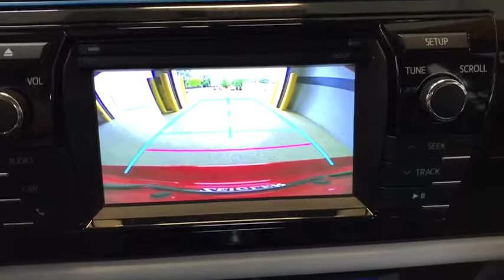2016 Toyota Corolla Amherst, Buffalo, Tonawanda, Cheektowaga, Niagara Falls, NY P1913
U 2016 Toyota Corolla
Zeigler Honda: Servicing Amherst, New York near Buffalo, Tonawanda, Cheektowaga, and Niagara Falls, NY.
2016 Toyota Corolla  - Stock#: P1913 - VIN#: 5YFBURHE7GP455879

Zeigler Honda
2277 Niagara Falls Blvd

CARFAX One-Owner! Clean CARFAX!brbr2016 Toyota Corolla LE, Barcelona Red Metallic, FWD, CVT, a 1.8L I4 DOHC Dual VVT-i EnginebrbrBack-Up Camera, Heated Door Mirrors, Vehicle Anti-Theft System, Audio System: AM/FM/CD/MP3 with a 6.1 Touch Screen, Bluetooth Connection, Front Reclining Bucket Seats, Speed Control, Traction Control.brbrRecent Arrival! 38/29 Highway/City MPGbrbrAwards:br*JD Power Initial Quality Study (IQS)br*2016 KBB.com Best Buy Award Finalistbr*2016 KBB.com 5-Year Cost to Own AwardsbrbrWe have a strong and committed sales staff with many years of experience satisfying our customers needs. Feel free to browse our inventory online, request more information about vehicles and set up a test drive or inquire about financing!brbrIf you don't see what you are looking for just give us a call at . The team over here at Zeigler Honda will help you find your next vehicle and make sure that when you pull out of our driveway you have a smile on your face! Our number one goal is to make sure that coming here was your best automotive experience.brbrReviews:br*For its size, the Corolla has a lot of rear legroom; the LE Eco model's high fuel economy; the infotainment interface has user-friendly controls; you get a lot of standard equipment for your money; pleasant ride quality on the highway and in the city. Source: Edmunds